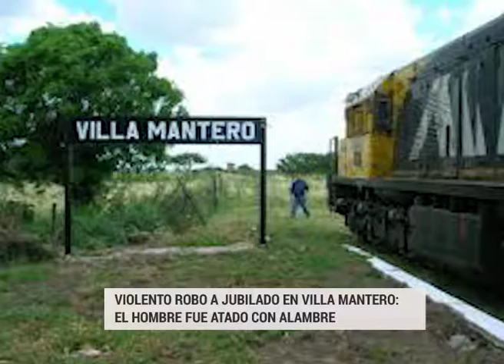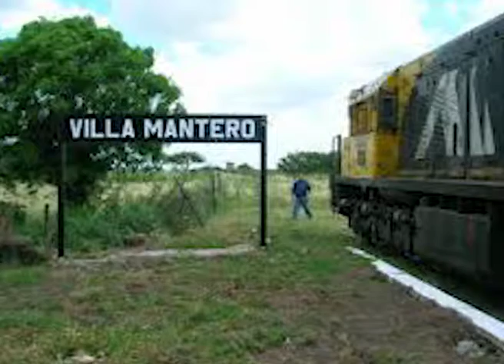Jubilado asaltado y atado con alambre describió cómo eran los asaltantes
Le sacaron el anillo de oro que llevaba puesto. También se llevaron 10.000 pesos y un perfume, confirmaron desde la Policía Elonce TV. "Estamos ocupados y preocupados", dijeron. Ocurrió en el Departamento Uruguay